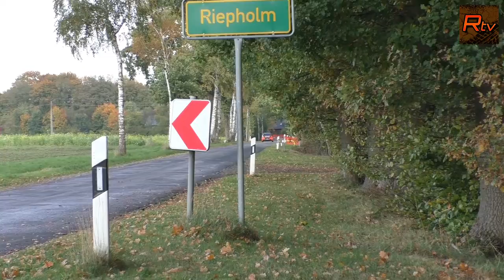Fahrzeug #5 mit Czok M. / Tänczyk A. im Mitsubishi EVO 9